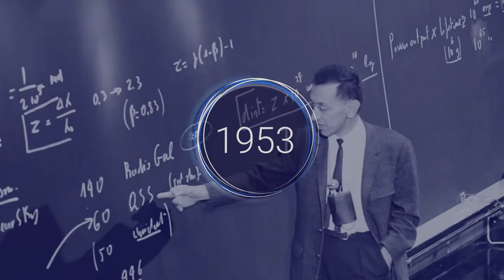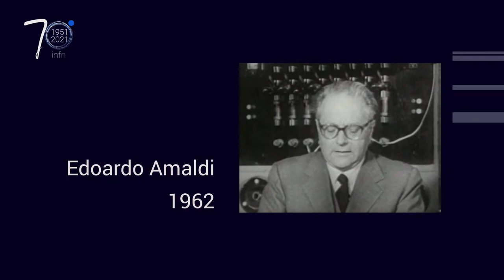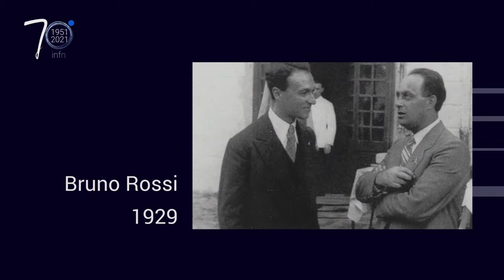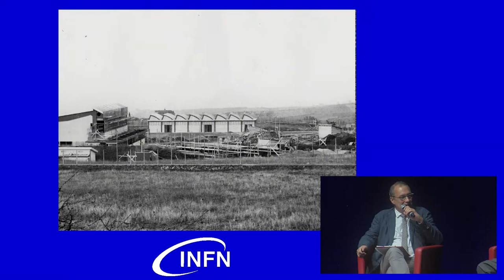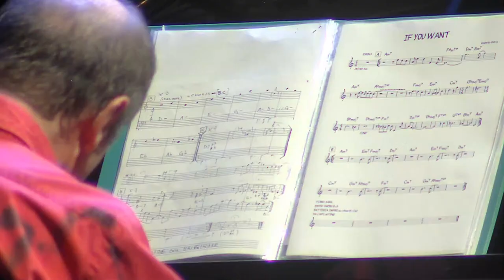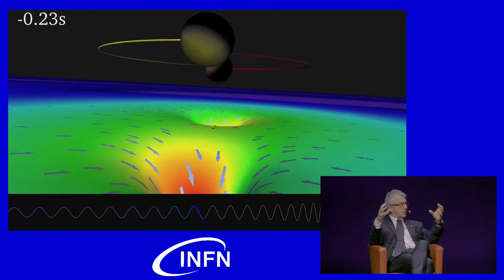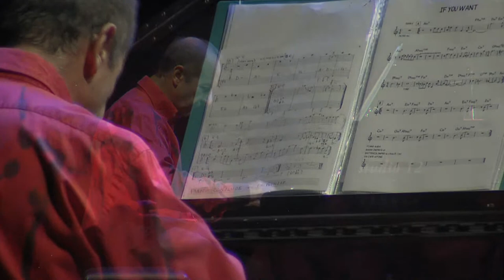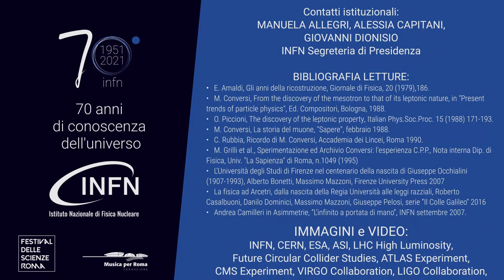70 anni di conoscenza dell’universo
Un evento dell’Istituto Nazionale di Fisica Nucleare, organizzato nella cornice del Festival delle Scienze di Roma in collaborazione con Fondazione musica per Roma

Dalla nascita dell’Istituto Nazionale di Fisica Nucleare, l’8 agosto del 1951, ad oggi, la storia della ricerca nella fisica fondamentale in Italia ha conosciuto settant’anni di eccellenza che hanno condotto a risultati e scoperte storici. Affondando le radici nell’intreccio tra due filoni di ricerca, la fisica del nucleo atomico e quella delle particelle cosmiche, l’istituzione dell’INFN avviene a breve distanza dalla nascita stessa della fisica delle particelle, venendo a costituire fin da subito la solida base per i successi scientifici raccolti negli anni a seguire, a livello nazionale e nel contesto di sempre più estese collaborazioni internazionali.

Attraverso le testimonianze di protagonisti della storia passata e recente dell’INFN, il dialogo tra gli scienziati si alterna a memorie storiche, video, letture e contributi artistici. Dalle origini alle scoperte da Nobel, il racconto segna così il passo della storia della fisica, del progresso della conoscenza umana e della tecnologia e ci traghetta alle sue frontiere, dove trovano spazio le nuove domande sull’universo e si aprono le nuove vie da percorrere per ricercare le risposte.

Partecipano all’evento:
Maria Cristina Messa, Ministro dell’Università e della Ricerca
Antonio Zoccoli, presidente dell’INFN
Fabiola Gianotti, direttore generale del CERN
Fernando Ferroni, già presidente dell’INFN
Luciano Maiani, già presidente dell’INFN, già direttore generale del CERN
Lucia Votano, già direttore dei Laboratori Nazionali del Gran Sasso

In collegamento:
Enzo Iarocci, già presidente dell’INFN
Barry Barish, Premio Nobel per la Fisica 2017
Arthur McDonald, Premio Nobel per la Fisica 2015

Modera:
Marco Cattaneo, direttore de Le Scienze

Artisti:
Umberto Petrin, pianoforte
Beatrice Schiros, letture